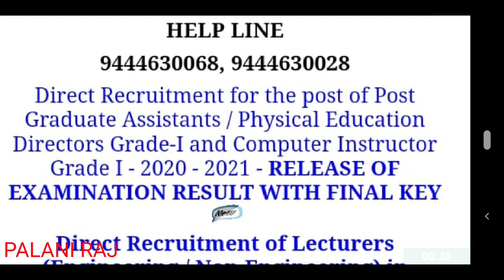PG TRB RESULT 2022 | PG TRB LATEST NEWS | TN TET | TEACHER RECRUITMENT BOARD